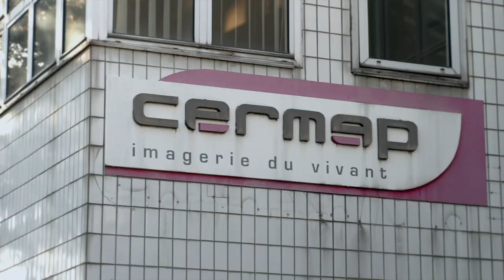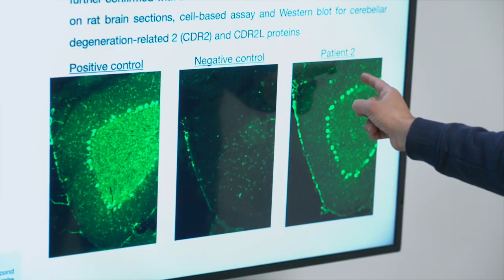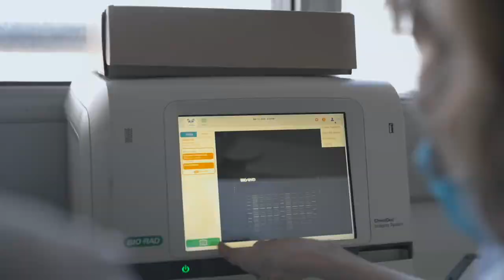Hôpital Pierre Wertheimer : un concentré d'expertises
Depuis 1963, l’hôpital Pierre Wertheimer compte plus de 1 200 professionnels qui œuvrent au diagnostic, à la prise en charge et au traitement des patients atteints de pathologies neurologiques et neurochirurgicales. La recherche et la mise au point de nouvelles méthodes diagnostiques et thérapeutiques sont au cœur du fonctionnement de cet hôpital qui est à l’origine de multiples avancées scientifiques au bénéfice des patients.

Forts de 200 ans d’histoire médicale, les Hospices Civils de Lyon, ce sont 13 hôpitaux publics d’excellence réunissant toutes les disciplines médicales et chirurgicales et engagés dans une triple mission : soigner, innover et transmettre